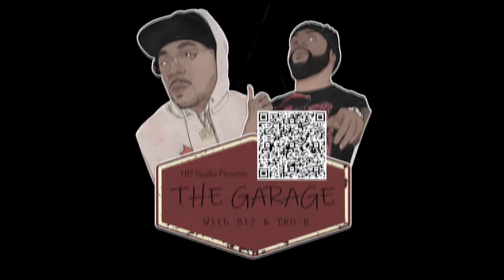Godfather of Toledo Music Scene Part 1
Hdthegarage Talks with Frank Wright about how it all started. The Garage walks with Frank as he explain how it all started. From the South Side McClinton Nuns to the stage of the Peacock Bar "Now that we know how to make money lets go to the A.T.L " But Death would change them plans. So back to Toledo but back to Toledo with a HABIT Part 1-6